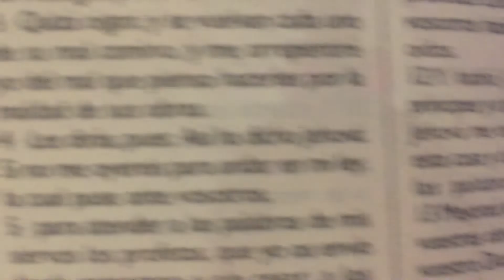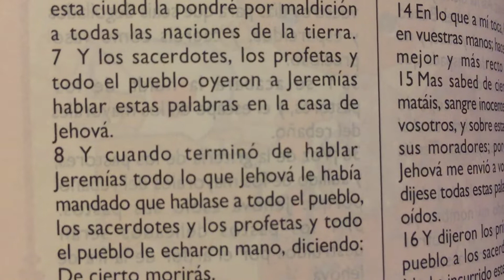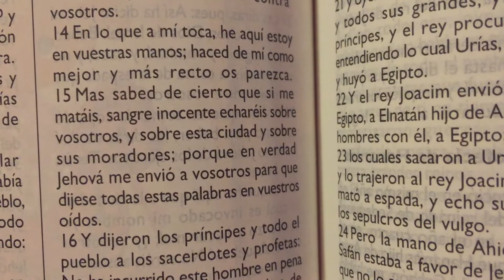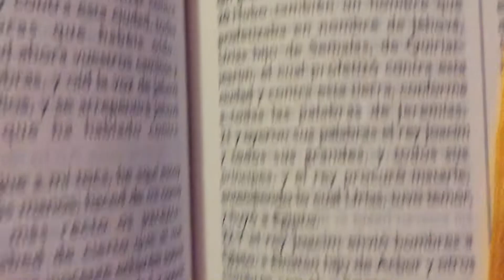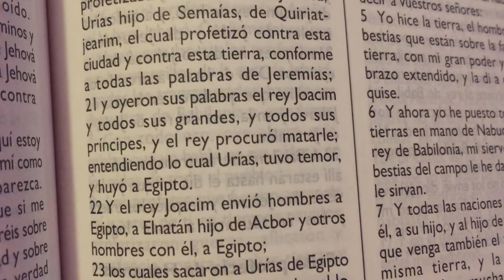La Biblia Jeremías 26 “ Jeremías es amenazado de muerte 💀 “